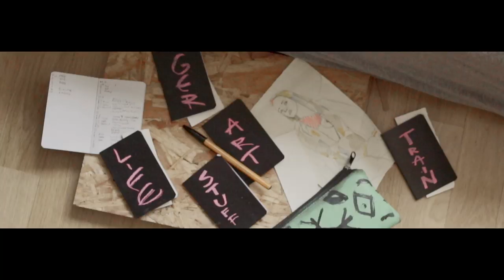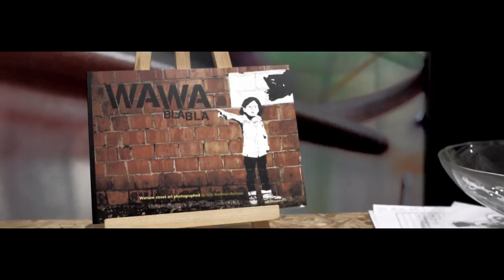Femiflower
WAWA Bla Bla invites you to the opening exhibition of 'FEMIFLOWER' by artist Dawid Majgat.

Both Guido and I were excited when we first saw Dawid's work during an art/design market in an old industrial factory somewhere in Praga a few years ago. Guido fell for his painting on canvas and I for his lithographic work. Since moving to Warsaw from his home town, Gorzow Wielkopolski, Dawid has also been hitting the walls of Warsaw streets with his 'Monster' themed projects, but monsters are just one of his passions. For his young years (born 1990) get ready to be stunned by the beauty and raunchiness of this exhibition.

We hope you can join us on this evening for a glass of wine and a preview of our first exhibition.

Introducing Dawid Majgat
"Image is my international language.
My style is based on simplicity of vector graphic mixed with organic free-hand drawing. The world I create contains elements from our everyday life, in contemporary culture of video game, cartoon and pop mixed with traditional folk/ethnic culture. All of that is expressed with a dose of sense of humour.
I’m also writing a blog and it really matters to me in constant progress, because words are always the beginning of something new.
My media's are painting, illustration, graphic design and street art.
I was born in 1990 in Gorzów Wielkopolski, finished the master printmaking and graphic design studies in Toruń in 2015. Today I live in Warsaw which is the perfect place for me to explode and explore with colours and shape."

My instagram Bla Bla introduces. Dawid Majgat

                              From 29 Jan till 11 Feb

Cameraman and editor: Szymon Ronowicz

Big thank you to The Mysterons for your awesome music!